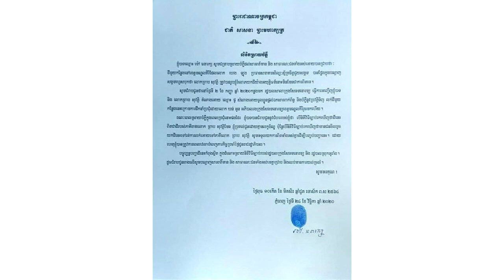អុញនោះ! ខណះនេះភាគីម្ខាងទៀតឆ្លើយតបវិញហើយ ក្រោយតារាចម្រៀងលោក ព្រាប សុវត្ថិ ចោទថាគេរំ លោភយកដី តាមពិត..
សូមអធ្យាស្រ័យ

ចំពោះការមិនបានតប ខំមិនបានគ្រប់គ្នា

Ms Socheata